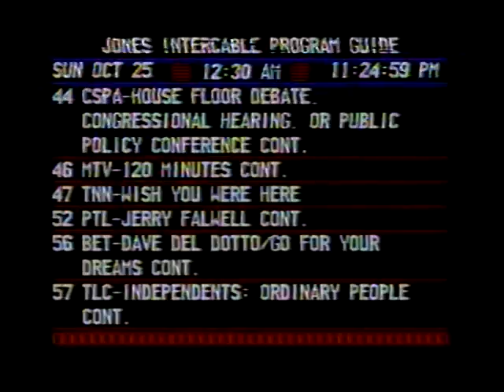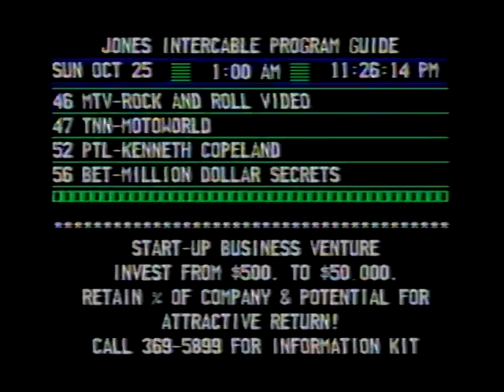Electronic Program Guide on Jones Intercable in Naperville, IL on 10/25/87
Here's another little piece of video history.  This is a 1:40 clip of Jones Intercable Electronic Program Guide in Naperville, IL.  This channel was a predecessor to Prevue Guide, which is now called the TV Guide Channel.  Recorded on 10/25/1987.